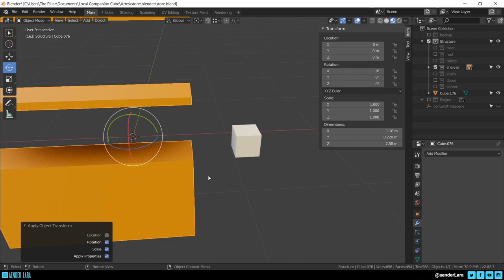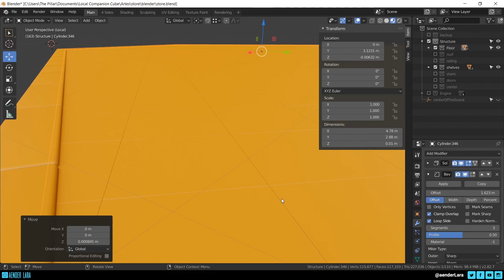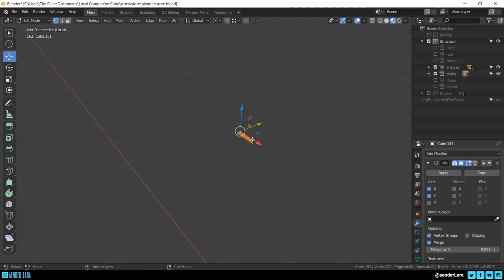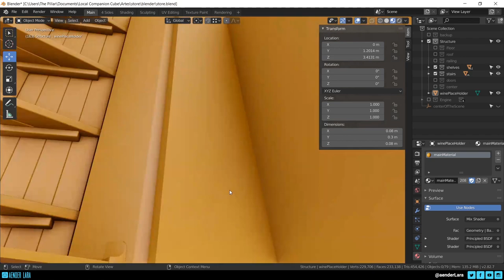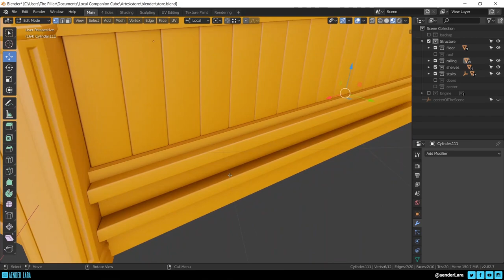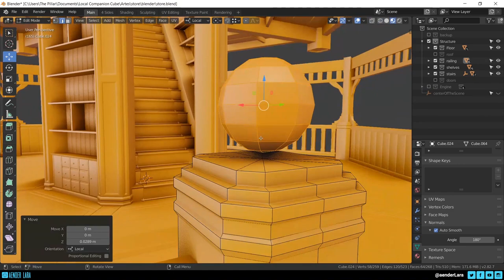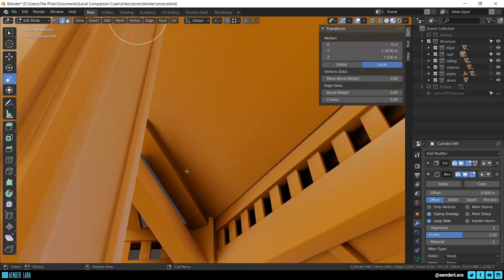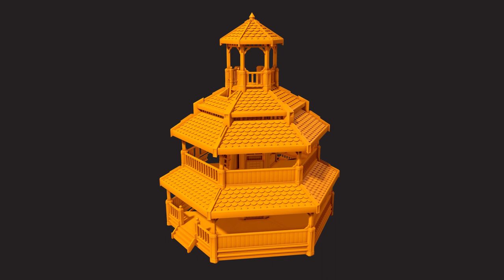General Store P2. Modeling Highpoly Structure with Blender - Timelapse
The second part of this series is all about creating the highpoly for the structure, defining new elements and all the details it has.

- Aender Lara

P2. Structure High Poly - Blender - This Video
P4. Engine Tanks High Poly - Blender - Coming Soon!
P5. Control Panel High Poly - Blender - Coming Soon!
P6. Structure Low Poly and UV Unwrap - Blender - Coming Soon!
P7. Engine Low Poly and UV Unwrap - Blender - Coming Soon!
P8. Control Panel Low Poly and UV Unwrap - Blender - Coming Soon!
P9. Structure Texturing - Substance Painter - Coming Soon!
P10. Engine Texturing - Substance Painter - Coming Soon!
P11. Rendering - Marmoset Toolbag - Coming Soon!